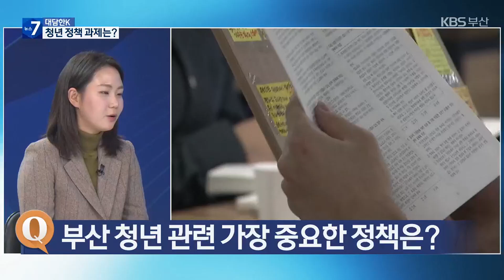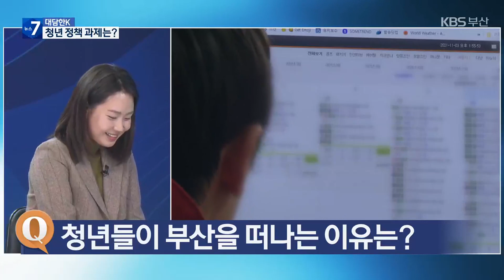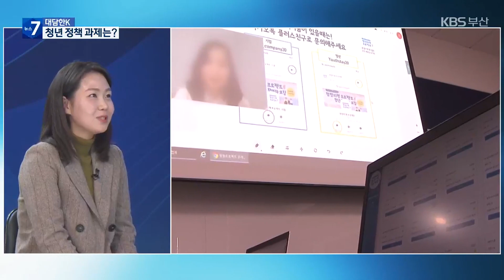[대담한K] ‘청년이 돌아오는 부산’…청년 정책 추진 과제는? / KBS 2024.01.02.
[앵커]

이번 주 '대담한K'는 신년 특집으로 채워보려고 합니다.

부산 청년들의 탈부산이 이어지는 가운데, 청년들이 떠나는 부산이 아니라 청년이 다시 돌아와 살아갈 수 있는 부산을 만들기 위한 방안을 생각해보는 시간, 마련했는데요.

오늘 첫 순서로 오는 4월 총선을 앞두고 부산 청년들이 바라는 청년 정책을 청년의 목소리로 직접 들어보겠습니다.

정서원 청년 활동가, 스튜디오에 나와 있습니다.